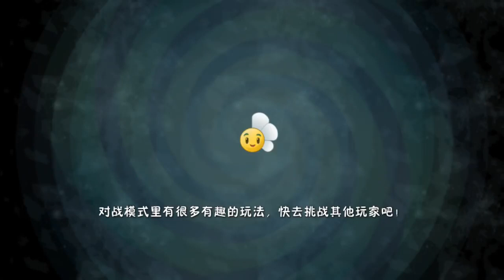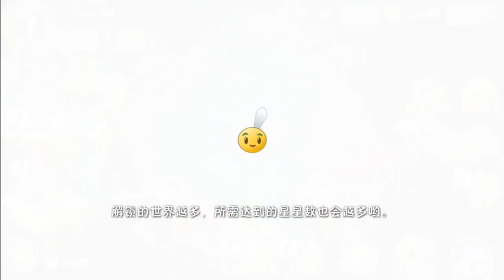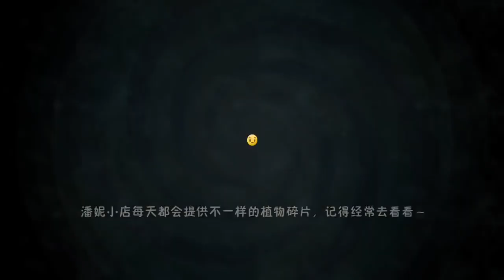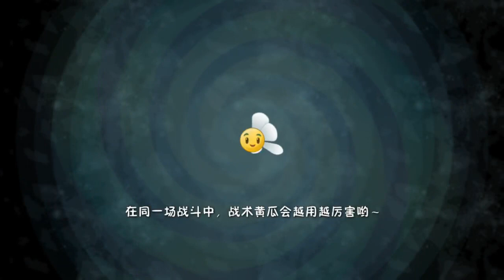★Bruja Calabaza y el Reto del Zombistein!!! | Plantas VS Zombies 2 Chino | Kong Fu World | Parte 17★